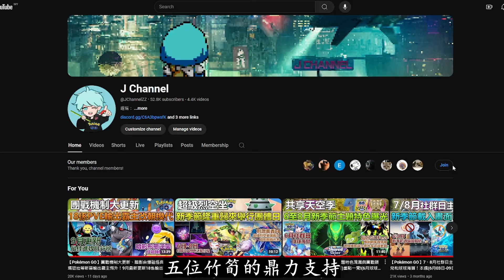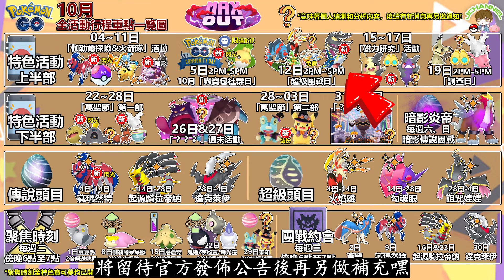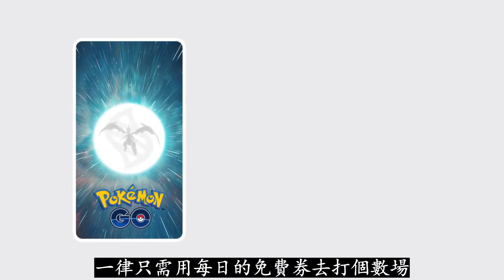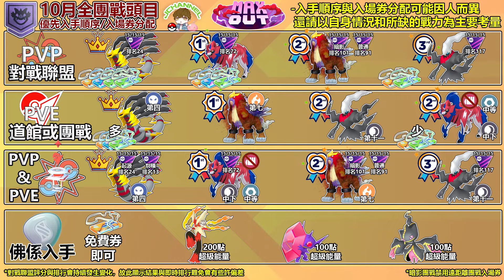【Pokémon GO】一糖二用的起源騎拉帝納優先、藏瑪然特等隨後！10月全團戰頭目定位和攻略指南！(入場券分配需知/考量因素與重點/各大頭目的定位詳情/搶先了解、備戰並輕鬆應對10月一眾團戰頭目！)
2024年09月28日
影片為大家整理並分享精靈寶可夢GO遊戲中主推一糖二用的起源騎拉帝納優先、其餘皆為輔以及10月全團戰頭目定位和攻略指南重點詳情！

即日起加入竹子的大家庭，表達更多支持的同時額外解鎖好康福利，
IOS蘋果用戶請用chrome瀏覽器開啟鏈接來進行操作並加入會員:

萬金油角色起源騎拉帝納復刻回歸且無論是PVP或PVE的實用價值都將是10月各大頭目中必優先入手和投入最多團戰入場券去一拼的對象！藏瑪然特帶著全新閃光版本歸來、其餘還有達克萊伊、暗影炎帝、超級火焰雞等悉數回歸！面對10月份的各大頭目時都有哪些注意事項或攻略重點？有限的團戰入場券怎麼分配才能最大效益化？更多不容錯失的重點資訊將於影片中逐一解析~

0:00 開場與摘要
1:40 藏瑪然特、超級火焰雞的團戰指南和定位重點詳情
3:16 起源騎拉帝納、超級勾魂眼團戰
4:38 達克萊伊、超級詛咒娃娃團戰
5:50 暗影炎帝週末暗影傳說團戰
6:54 10月全頭目的入手順序、入場券分配與各種補充需知
10:37 總結、各大頭目團戰指南重點與10月頭目優先入手順序、入場券分配一覽圖

超極巨化耿鬼或水箭龜、暗影席多藍恩、起源鬼龍與莫魯貝可等應有盡有！10月全隱藏內容與活動行程重點：

小心極巨交換降低招式等級/閃光蒼響來咯！本週(9月23日-29日)重點一覽：

官方確認全新閃光伽勒爾三聖鳥不逃跑/大師球、閃光藏瑪然特同步登場！10月伽勒爾探險與蟲寶包社群日攻略重點：

閃光蒼響來襲與劍盾之路抉擇考量！10月社群日預告、傳說中的英雄與調查日攻略指南：

究極奈克洛茲瑪與瑪機雅娜驚現/“超”極巨化對戰曝光！本週(9月16日-22日)重點一覽：

極巨鐵啞鈴、PVP必備好啦魷與星爆睡睡菇缺一不可！超能力週與9月小火馬社群日攻略重點一覽：

極巨對戰等級劃分、消耗與招式升級需求搶先看！本週(9月09日-15日)重點一覽：

團戰機制大更新、暗影自爆磁怪與瑪狃拉等新晉輸出霸主飛升！9月最新更新18係輸出排行榜：

新環境固蓋與蒼響主輔定位洗牌、暗影雷公搶先出局！9月全團戰頭目定位和攻略指南：

萬聖節呱呱泡蛙驚現與能量點、極巨團戰畫面外洩！本週(9月02日-08日)重點一覽：

蒼響、固拉多和蓋歐卡等過氣霸主陸續歸來與免費團戰券！9月全活動行程和隱藏重點：

蒼響、藏瑪然特確定復刻！平民神寵多龍登場與全新極巨一堂季、走個GO、大個GO攻略重點：

速抓小技巧更新、開放55/60等級上限傳聞！本週(8月26日-01日)重點一覽：

顫弦蠑螈驚現~超級巨金怪或極巨化對象成團戰日主角！9至11月“最大化”新季節已知重點情報分析搶先看：

新季節主題特色曝光、9月小火馬社群日限招亮相！隊長的決心、球球海獅社群日和新季節與9月社群日重點：

官方明示極巨化、莫魯貝可新季節來襲與隊長的決心活動亮點搶先看！本週(8月19日-25日)重點一覽：

全係必灌滿的18大暗影形態黑化霸主！暗影修建老匠登場即成格鬥之皇：

七大神寵限時必得限定招與免費領兩張厲害特殊券！WCS世界冠軍賽、鐵啞鈴經典社群日和對戰週攻略重點：

免費兩張厲害券與極巨化捕抓場景曝光、解析！本週(8月12日-18日)重點一覽：

速刷暗影寶可夢小心遭鎖/暗影克雷色利亞該拼或過！三大幹部與坂木全新陣容攻略指南!：

免費獲得第三代抓寶夢DuoMon3自動捕抓神器！免費送活動入場券、黑烈與現場活動背卡究極異獸等：

極巨化具體特色玩法與全機制內容搶先看！本週(8月05日-11日)重點一覽：

哲爾尼亞斯與暗影洛奇亞兩大主流神寵為主其餘為輔！8月全團戰頭目定位和攻略指南：

至尊暗影洛奇亞埋藏於付費調查、暗影克雷色利亞與搬運小匠定位搶先看！火箭隊入侵、暗影團戰週末與驚奇冒險週攻略重點：

超級烈空坐二次來襲、補黑烈、拼IV的好日子與奈克抽獎名單出爐！本週(7月29日-04日)重點一覽：

超烈、暗烈、至尊暗影洛奇亞與X鹿應有盡有！突發經典社群日驚喜與8月全活動行程和隱藏重點：

至尊暗影洛奇亞與哲爾尼亞斯等8月頭目預覽！本週(7月22日-28日)重點一覽：

闇黑、焰白酋雷姆與捷拉奧拉等最佳推出時機！最新更新各世代缺失寶可夢盤點一覽：

免費團戰入場券與超級路卡利歐團戰攻略、個體值搶先看！奈克洛茲瑪抽獎活動與闔家歡樂、鋼之原則和團戰日重點一覽：

超級路卡利歐等三大究極獎勵解鎖隱藏內容曝光！7月麻麻小魚社群日與中華職棒明星賽攻略重點：

2024全球GOFEST四大場景最優先入手平民神寵！黃昏與拂曉專用招式冒險效果：

奈克洛茲瑪、兩大合體形態與免費科斯莫古缺一不可！GOFest全球線上與現場活動重點攻略指南：

免費科斯莫古與單日15顆基格爾德細胞上限！本週(7月08日-14日)重點一覽：

17大頭目齊聚一堂首選奈克洛茲瑪與三大霸主輸出手！7月全團戰頭目定位和攻略指南：

免費送全究極異獸包括三大新閃光！究極異獸大舉入侵與水上樂園活動攻略重點一覽：

務必預留隕石暗影烈空坐需得畫龍點睛！本週(7月01日-07日)重點一覽：

超級路卡利歐或巨金怪準備降臨鋼係超級團戰日！三大究極獎勵解鎖活動亮點與7月全活動行程和隱藏重點：

極巨化、超極巨化現象、機制與玩法功能等情報驚現！本週(6月10日-16日)重點一覽：

免費隕石造就雙係霸主好機會！超級烈空坐菁英團戰與8週年紀念派對活動攻略重點：

博士皮卡丘非最稀有而是18年推出至今預計已絕版的“它”！全特殊造型皮卡丘稀有度排行榜：

稀有度爆表12大寶可夢！裝甲超夢與克隆御三家銷聲匿跡四年（稀有度排行榜）：